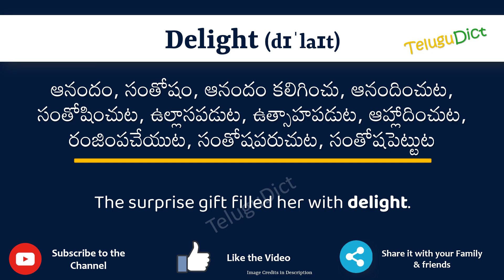Delight Meaning in Telugu | Delight in Telugu Dictionary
In this video, we will understand the meaning of Delight in Telugu and learn the pronunciation of Delight in Telugu.

 That is, you will understand Delight meaning in Telugu as well as how to speak Delight in Telugu,

What is the proper way to speak Delight in Telugu?

So, Let’s learn the word Delight in Telugu in just one minute.

Let’s, understands Delight examples in Telugu

# Delight తెలుగులో అర్థం
Delightin తెలుగు